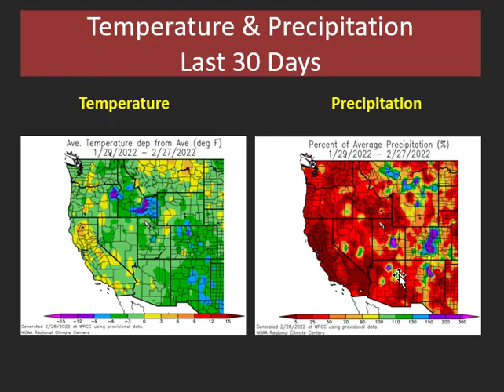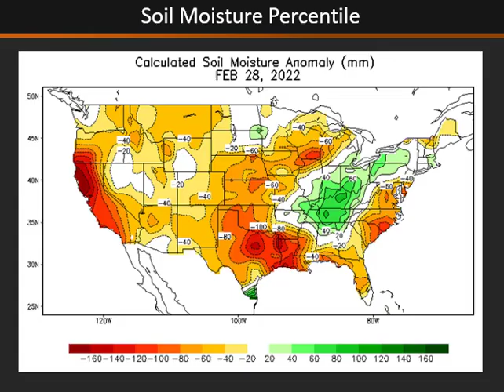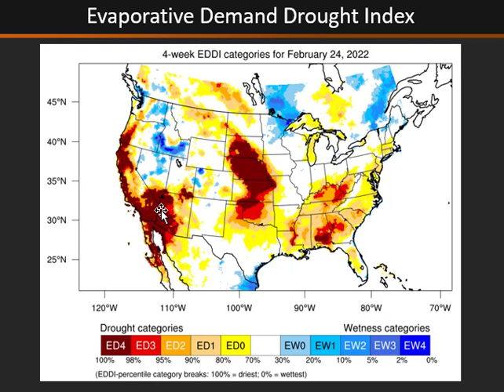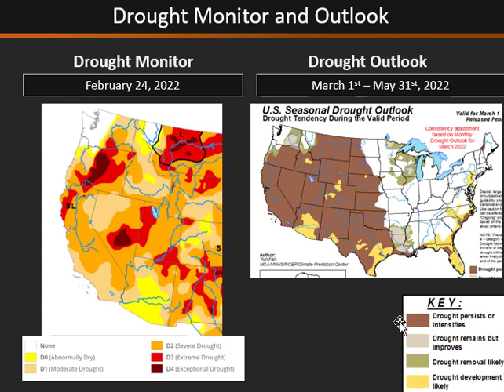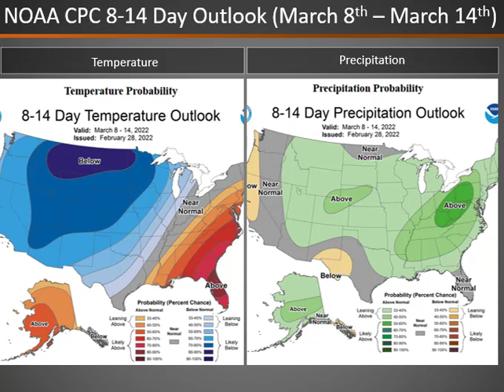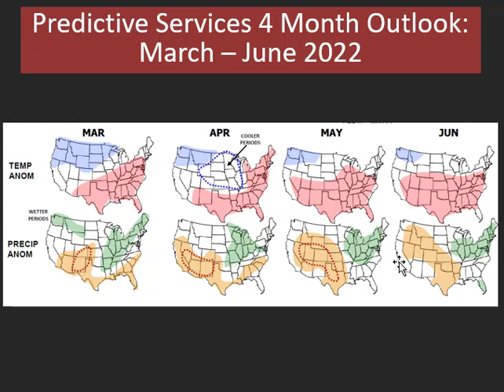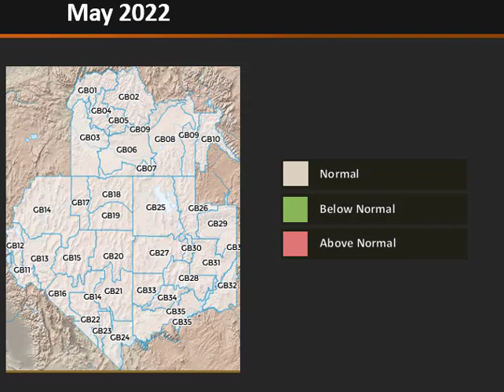Great Basin Monthly and Seasonal Fire Potential Briefing: March - June 2022